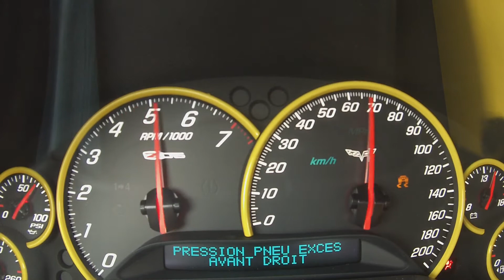corvette z06 1/4 mile 0-60 mph 2.9 , 11.02@129 mph